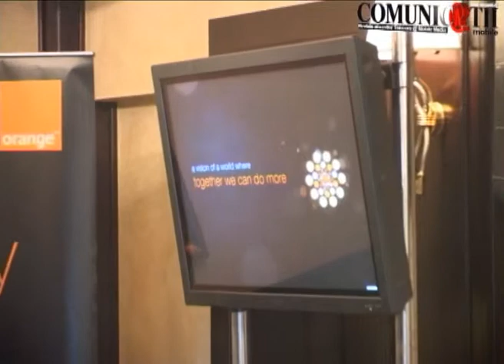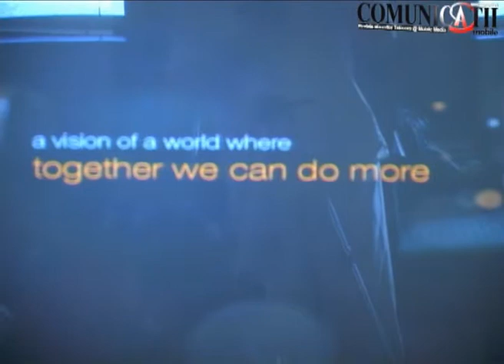Orange Brand Refresh in Romania & Telecom Forum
Richard Moat - CEO Orange Romania Bucharest, September 11, 2008